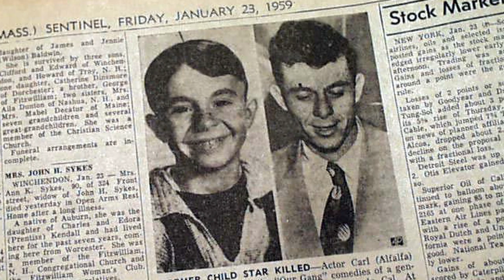Do The Little Rascals Have A Curse?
Hollywood executive Hal Roach was known for producing great entertainment.  One of his greatest works was the comedy series Our Gang, also known as Hal Roach's Rascals or The Little Rascals.  This timeless series has transcended generations and is loved all over the world.

Purchase Rhetty for History gear!